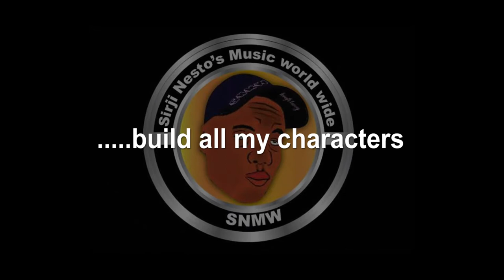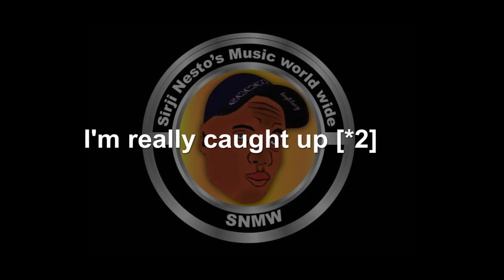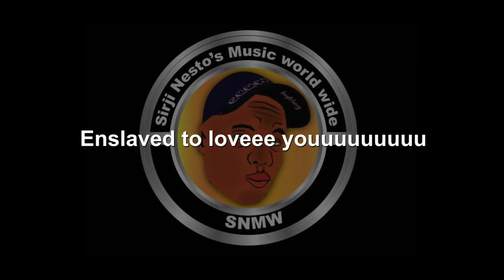Enslaved_2_Love_Nesto_lyrical_video🇸🇸🇸🇸🇸🇸🇸🇸❤️❤️❤️❤️